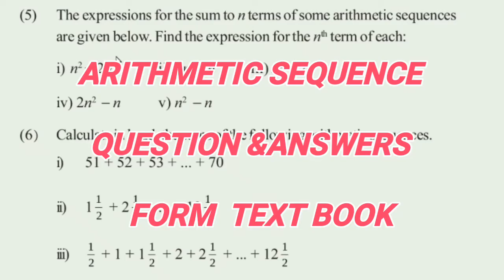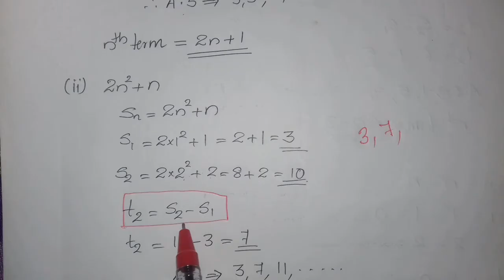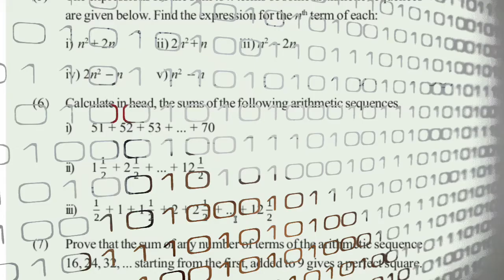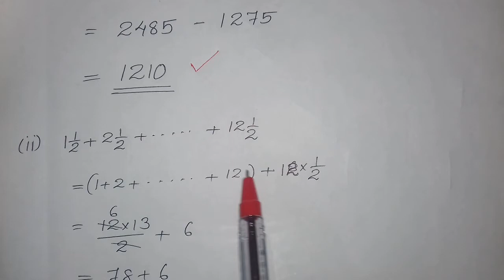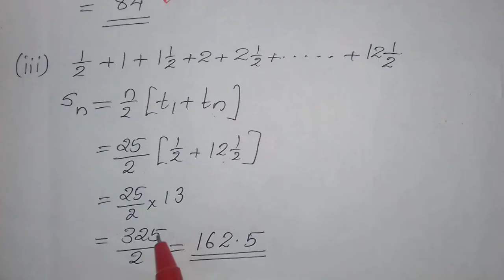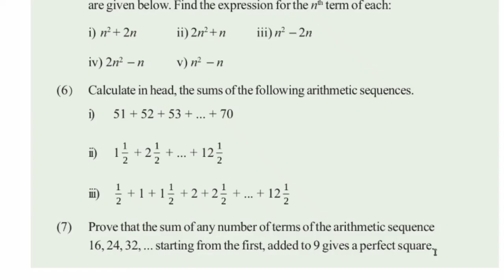SSLC ONLINE CLASS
ARITHMETIC SEQUENCE